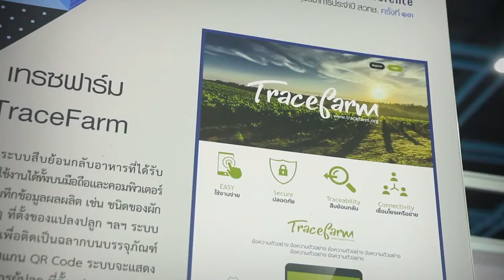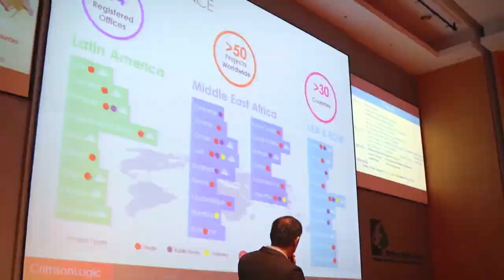พลังวิทย์ คิดเพื่อคนไทย ตอน ไฮไลต์งาน NAC2019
งาน NAC2019 จัดขึ้นระหว่างวันที่ 25-28 มีนาคม 2562 ที่ อุทยานวิทยาศาสตร์ประเทศไทย ปทุมธานี การแสดงนิทรรศการผลงานวิจัยของ สวทช. และเครือข่ายพันธมิตรมีทั้งหมด 8 โซน รวมกว่า 100 เรื่อง อาทิ โซนเทิดพระเกียรติสมเด็จพระเทพรัตนราชสุดา ฯ สยามบรมราชกุมารี / โซนงานวิจัยจากศูนย์เทคโนโลยีแห่งชาติของ สวทช. ที่พร้อมพร้อมถ่ายทอดเชิงพาณิชย์  /โซนผลงานวิจัยโดยภาคเอกชน

ด้านการสัมมนา มีหัวข้อที่น่าสนใจกว่า 50 เรื่อง เช่น Smart Farm : เกษตรไทยยุค 4.0, นวัตกรรมจากไข่เพื่อการมีสุขภาพที่ดี, อุตสาหกรรมอาหารไทยก้าวไกลเพื่อสังคมสูงวัยที่มีคุณภาพ, เวชสำอางและผลิตภัณฑ์เสริมอาหารเพื่อความงาม

ผู้สนใจเข้าชมและร่วมงาน มีรถบริการรับส่งฟรีจากหน้าวิทยาลัยพยาบาลบรมราชชนนี สถานีรถไฟฟ้า BTS อนุสาวรีย์ชัยสมรภูมิ (ถ้ายาวไปตัดตรงไฮไลต์ออก) ดูรายละเอียดและลงทะเบียนร่วมงาน ได้ที่